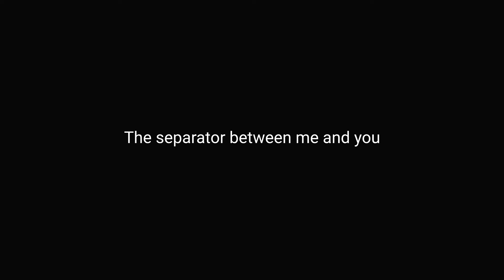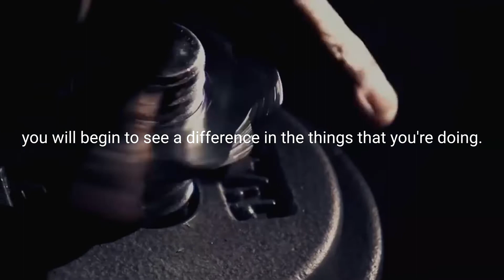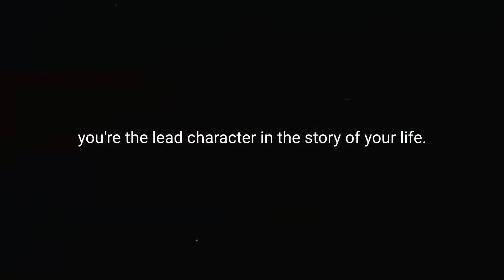You want to win? Stop being so casual with your life. Add Urgency.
Are you talking a good game? You need to take massive action quickly.